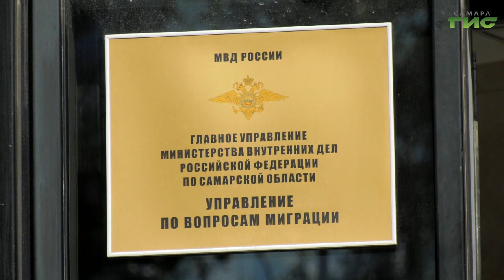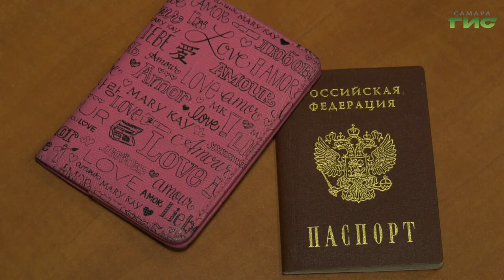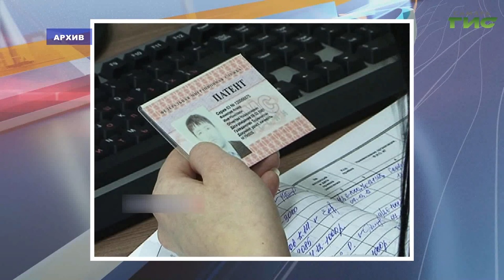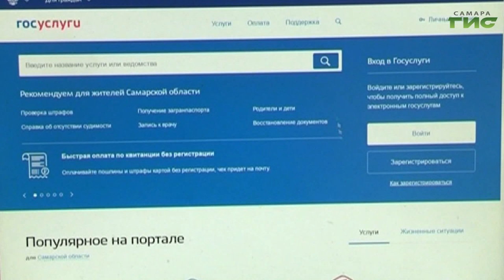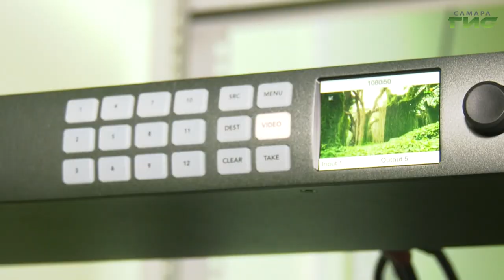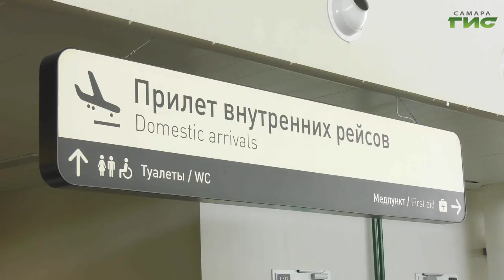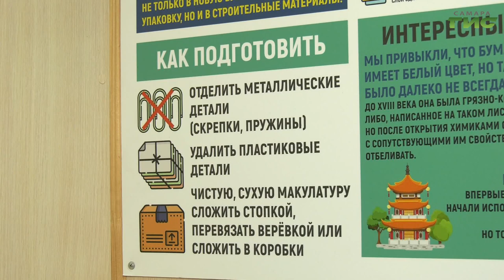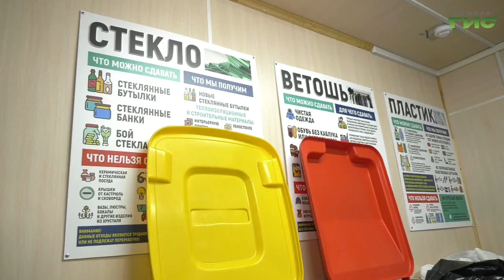"События" от 25.10.2023 (вечер)